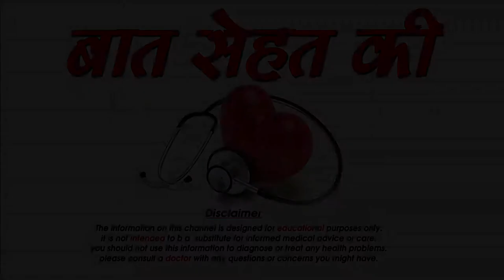बच्चों की त्वचा की देखभाल कैसे करे-Best tips for Baby Skin care-SM News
बच्चों की त्वचा की देखभाल कैसे करे